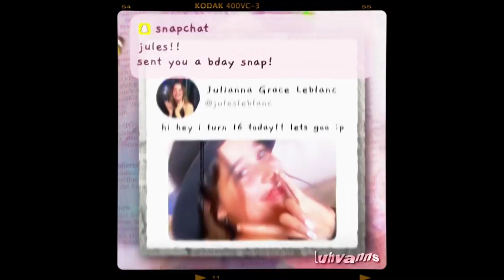jules leblanc edits♥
Hope you enjoyed! Thank you for all the support. Turn the bell on for notifications for when I post! let me know what u want to see in the next video! Watch in full quality 1080 for best results💞

credits to these amazing instagram editors:
note: this is just for fun. i am not profiting off these videos. some edits are cut short if looped due to copyright reasons.

apps used:
-imovie (put all videos together)
-photon and picsart (for thumbnail)
-photon, videostar, and imovie (for intro vid)

sub count: 965 ty & ly!!

tags.